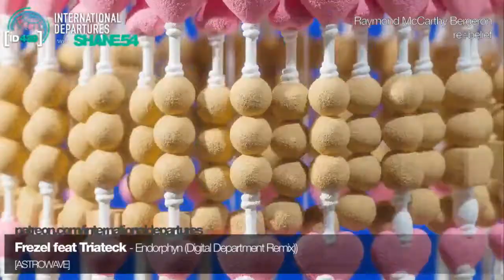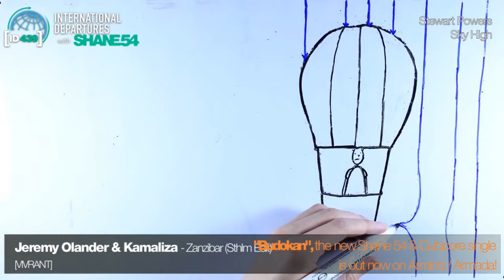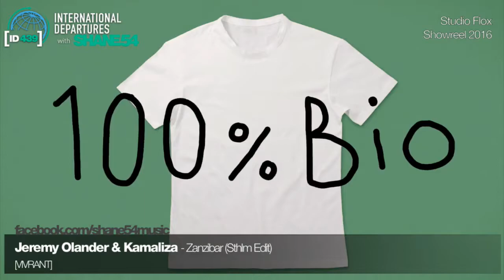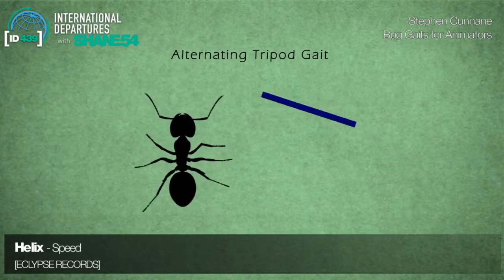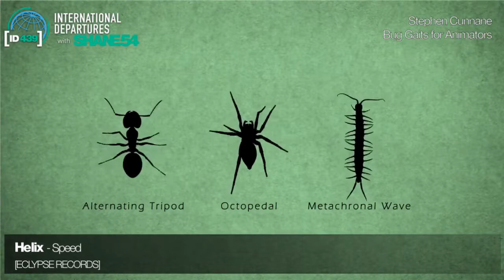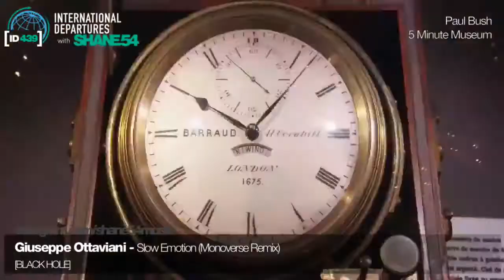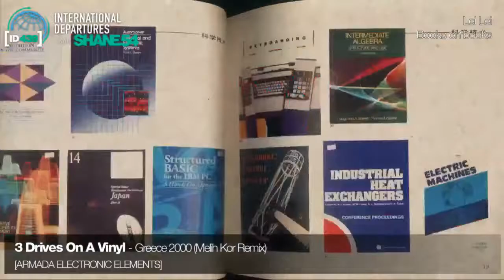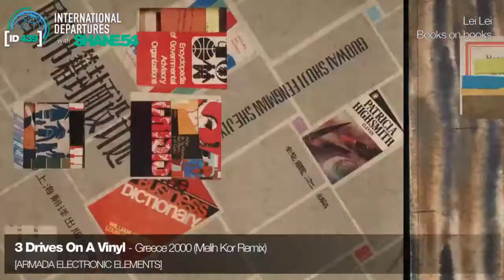Shane 54 - International Departures 439 - The Audio Visual Experience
Episode 439 of Shane 54's chart-topping radio / TV show, International Departures.

Audio & Video compiled, mixed and video edited by Shane 54

01. Frezel feat Triateck - Endorphyn (Digital Department Remix) [Astrowave]
02. Jeremy Olander & Kamaliza - Zanzibar (Sthlm Edit) [Vivrant] 07:01
03. Jeancy - Radiation [Consumed Music] 12:18
04. Dezza - All I Need [Zerothree] 18:30
05. Marcus Santoro - Polaroid [Statement] 24:26
06. Cubicore & Shane 54 - Budokan [Armind] 28:43
07. Helix - Speed [Eclypse] 31:26
08. Genix - Mr. H2O [Anjunabeats] 35:56
Track Of The Moment:
09. Shane 54 & Cubicore feat Eric Lumiere - Out Of Time [Nettwerk] 39:04
10. Rolo Green & Dezza - Sunburn [Anjunabeats] 44:26
11. Giuseppe Ottaviani - Slow Emotion (Monoverse Remix) [Black Hole] 49:51
12. Three Drives On A Vinyl - Greece 2000 (Melih Kor Extended Remix) [Armada Electronic Elements] 53:51

Videos:

01. Raymond McCarthy Bergeron - Re-Belief
02. Jonathan Hodgson - Rug
03. Emma Allen - Adam
04. Stewart Powers - Sky High
05. Josep Prat Sorolla - Sparks
06. Studio Flox - Showreel 2016
07. Pasquale D&Amico - Musique Fantastique
08. Yannay Mataraso & Daniella Meroz - Hunted Dreams
09. Lawrence Bowden - Echoic Showreel
10. Brett Foxwell - Fabricated
11. Daniel Barreto - Ignite
12. Pantovola, Alabaster dePlume & Bright Side Studios - Precious
13. Daniel Cloud Campos & Spencer Susser - Shiny
14. Caitlin Craggs - Tomato
15. Cubicore & Shane 54 - Budokan (Official Video)
16. Tarik Barri - The Essence Of Time
17. Aaron Koblin & Ben Tricklebank - Light Echoes
18. Foam Studio - KVADRAT Exploration
19. Michael Shainblum - RISE Oregon Aerial
20. Stephen Cunnae - Bug Gaits for Animators
21. Sosolimited, Plebian Desgin & Hypersonic - Diffusion Choir
22. Russel Brownley - Breathe
23. Ouchhh - AVA_V2/Particle_Physics_Scientific_Installation
24. Klip Collective - Nightscape
25. Abby - Time
26. We Are Content(s) - From Inside To Outside
27. Mikel Olbinski - The Great Hoboob Chase on Interstate 8
28. Harvey Benschoter - Turkey
29. Mariya Aligozhina - Kindza. Common Friends
30. LoopdeLoop May - Rainbow
31. Monster Truck Ninja - Batman Dance Party
32. Pasquale D’Amico - Follow The Light
33. Onur Senturk - Genesis
34. Fabiano Rodrigues - Ratsrepus
35. Paul Bish - 5 Minute Museum
36. Diego Akel - Fluxos / Flows
37. Pasquale D’Amico - L&Homme Grotesque
38. Lei Lei - Books On Books